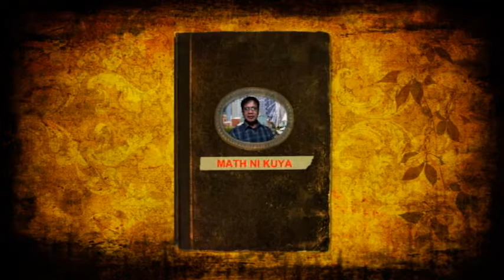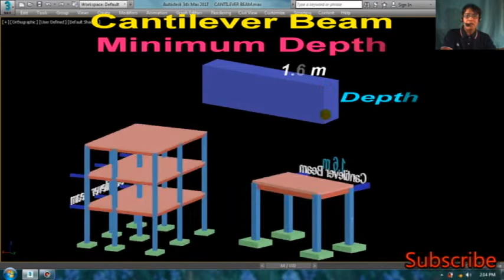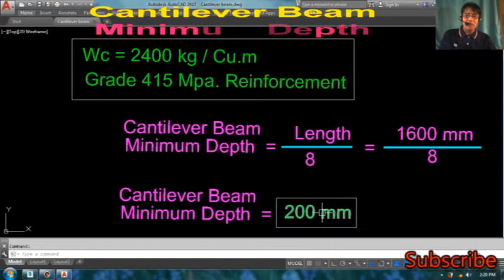PAANO MAG COMPUTE NG MINIMUM DEPTH AT WIDTH NG CANTILEVER BEAM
PAANO MAG COMPUTE NG MINIMUM DEPTH AT WIDTH NG CANTILEVER BEAM.at ang Video na ito ay Ginawa nang Math ni Kuya Para sa mga Estudyante at Mga Taong
gustong Madaling Matutong Mag Compute ng Cantilever Beam Minimum Depth.